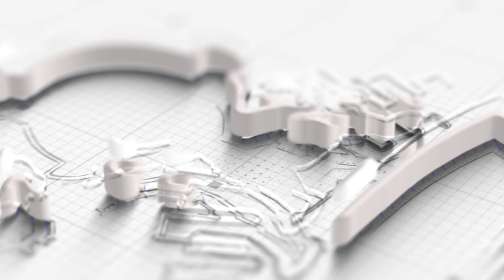Como levar dinheiro a BUENOS AIRES mais barato! Câmbio e pesos!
Saiba como levar dinheiro à Argentina de forma rápida, prática e segura e todas as dicas para enviar seu dinheiro sem burocracia e dor de cabeça!
Nessa página você vai encontrar todos os links que citamos no vídeo e os links importantes para você montar sua viagem a Argentina. Uma forma de mantermos todos eles em um único lugar, atualizados e da forma mais organizada possível. Nessa página você vai encontrar tudo que precisa para montar sua viagem, sempre com os melhores preços e serviços. E muitos descontos que negociamos sempre com as empresas e já estão dentro desses links automaticamente! :)

Espero que tenham gostado do vídeo sobre como levar dinheiro a BUENOS AIRES mais barato! Câmbio e pesos!

CAPÍTULOS

0:00 Introdução
0:23 Vinheta
0:46 Apresentação
1:13 Diferença entre o dólar oficial e o dólar paralelo (Blue)
2:12 Como levar dinheiro para Argentina
4:42 Links e descontos especiais para contas globais
5:06 Dicas sobre pagamentos de hotéis na Argentina
5:48 Redes Sociais
6:12 Dica extra
6:39 Como economizar na Argentina
7:32 Encerramento